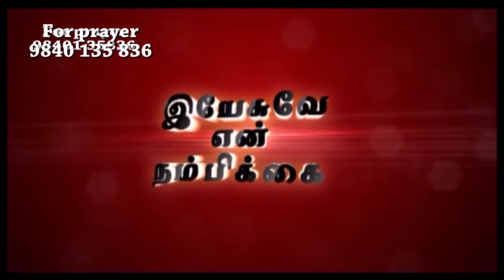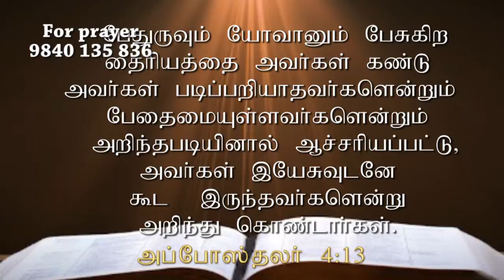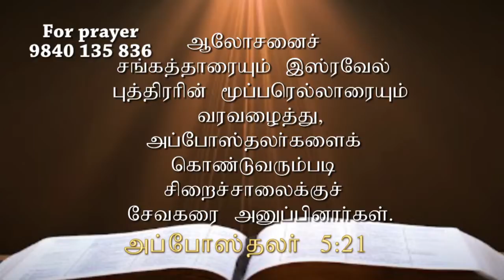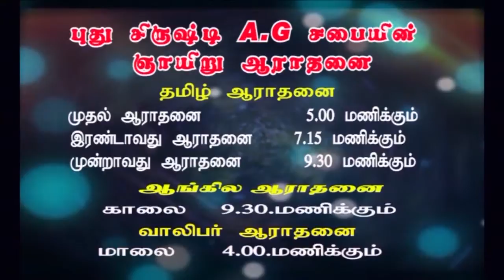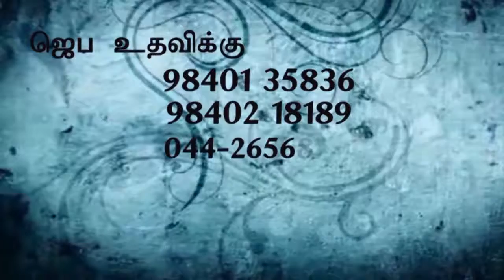NCAG service 15/05/2016